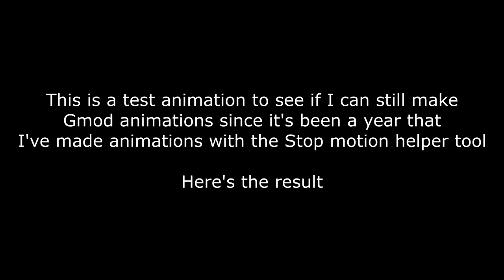[Gmod] Mario Test Animation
This is a test animation that I made, does it look good?

Program used:
OBS
Garry's mod